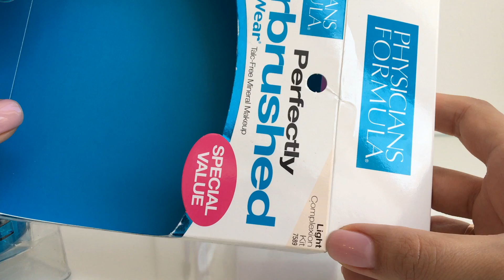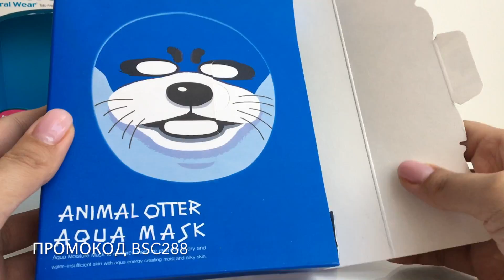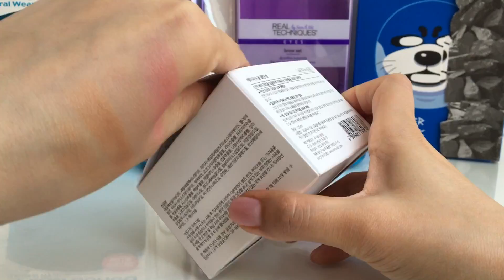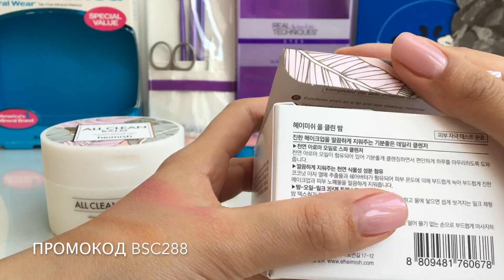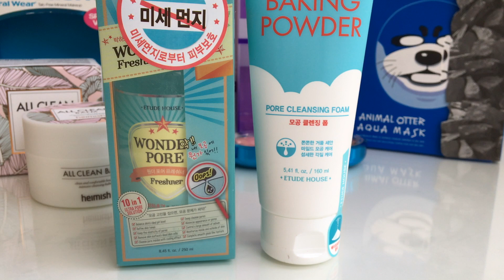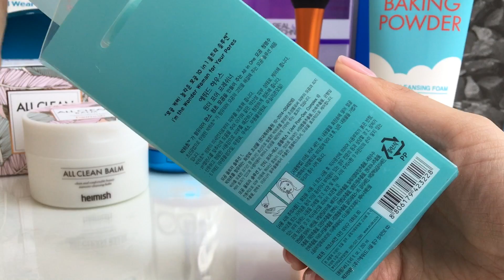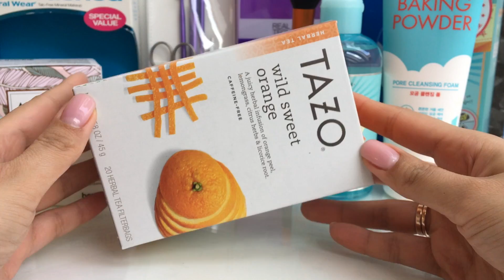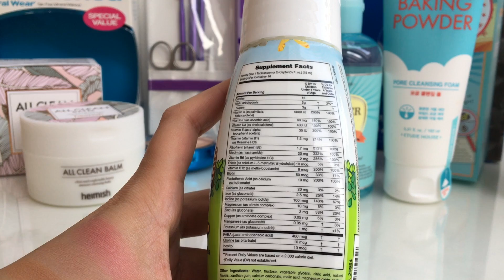Распаковка косметики с iHerb, Real Techniques, Etude House, Giovanni, Heimish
Всем отличного вечера, дня или утра!) Ссылка для получения скидки 5$

Продукты из видео:
1. Tazo Teas, Травяной чай без кофеина «Дикий сладкий апельсин»
2. Heimish, All Clean Balm
3. Real Techniques by Sam and Nic, Профессиональная кисть для макияжа лица, база
4. Physician's Formula, Inc., Mineral Wear, Набор компактных пудр с эффектом аэрографа, светлый тон
5. Giovanni, 2chic, ультра-гладкий воск для укладки волос, бразильский кератин и аргановое масло
6. Etude House, Порошок для выпечки, пена для очистки пор
7. Etude House, Очищающий поры тоник для лица
8. Desert Essence, Органика, Неароматизированный шампунь
9. SNP, Аквамаска «Животное выдра», 10 масок
10. Aloha Bay, Гималайская кристаллическая соль, крупная
11. Nature's Plus, Источник жизни, парад животных
12. Real Techniques by Sam and Nic, Набор для бровей